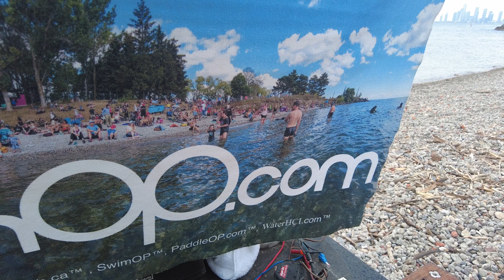Ryan Janzen, CTO of Transpod, presenting at Mersivity2023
DJI 0071
DJI_0071.MP4